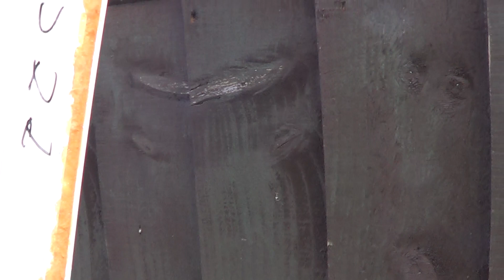I've been robbed? Garage Conversion/Layout Update (23/03/2020)